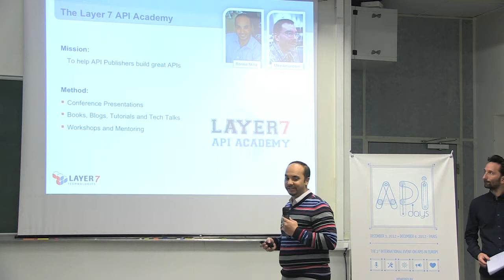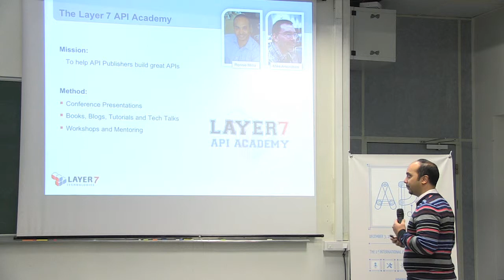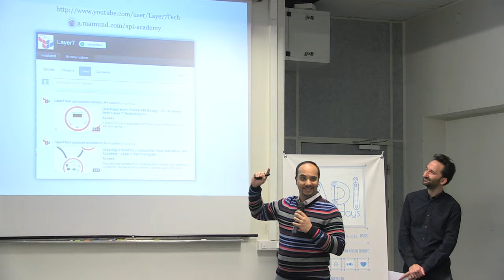APIdays Opening DAY 2 Intro by Mehdi Medjaoui then Ronnie Mitra (LAYER7) presenting API academy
The Layer 7 API Academy brings industry expertise and know-how to the enterprise, providing the education and training enterprises need in order to build better APIs and execute on their broader API strategies.

Follow APIacademy @apiacademy

Because each civilization has been described by the way it communicates and make exchanges, API are the beginning of a programmable civilization.